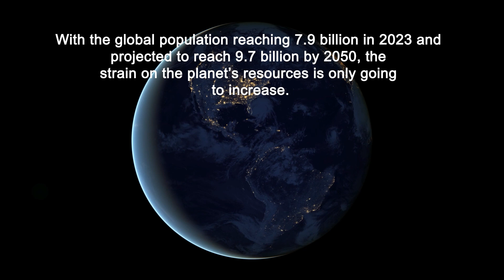Exploring the Impact of Population Growth on Our Planet | A Comprehensive Overview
In this video, we'll be diving into Exploring the Impact of Population Growth on Our Planet | A Comprehensive Overview.

In this video, we delve into the pressing issue of population growth and its impact on our planet. From overcrowding and resource depletion to environmental degradation and climate change, we explore the various challenges posed by an ever-increasing human population. Through insightful analysis and comprehensive research, we shed light on the implications of population growth and offer practical solutions to help mitigate its negative effects. Join us on this informative journey as we take a closer look at one of the most critical issues of our time.